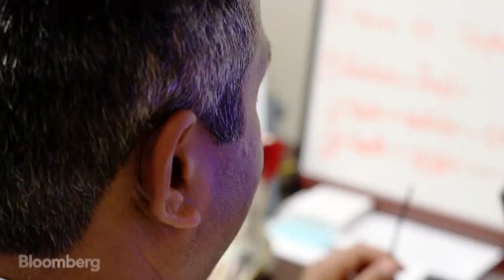Virtual Surgery: The Operating Room Goes High-Tech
June 18 (Bloomberg) --- Dr. Selene Parekh is part of a small group of surgeons who have begun testing Google Glass in operating rooms. He explains how doctors wearing Glass can instantly bring medical records, x-rays and MRIs into view; broadcast live video of rare operations; and even use virtual-reality-type applications to let a remote expert assist with a difficult surgery. Video by: Alan Jeffries. (Source: Bloomberg)